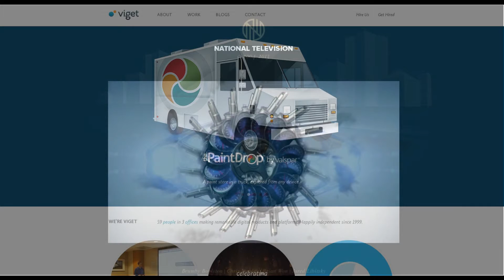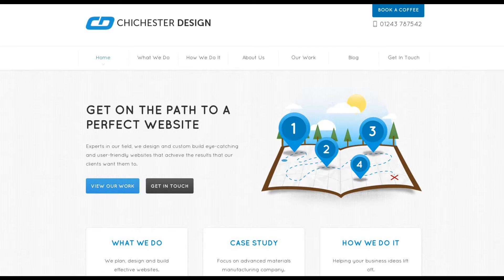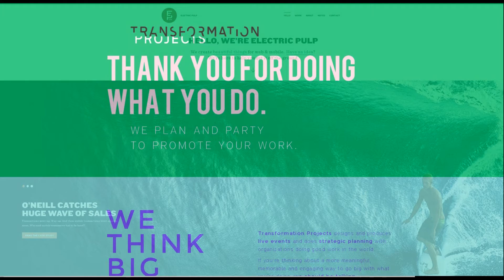Website Ideas for designs.